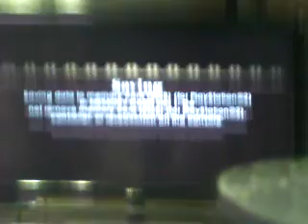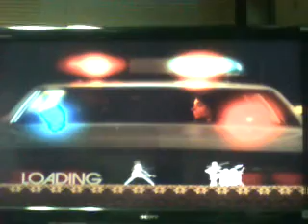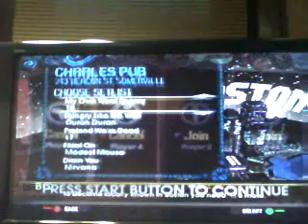lets play rock band 2 walkthrough part 1